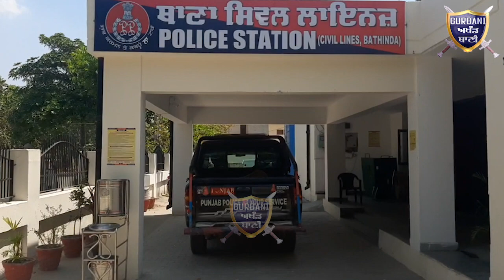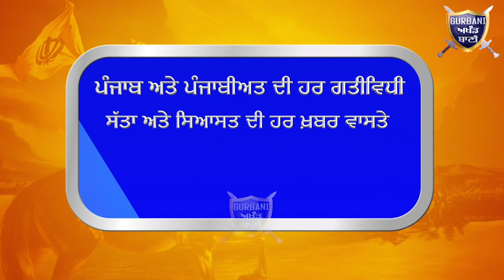ਦੇਖੋ ਬਠਿੰਡਾ ਦੇ ਸਿਵਲ ਲਾਈਨ ਥਾਣੇ ਦਾ ਹਾਲ ਮੀਡਿਆ ਨੂੰ ਦਖ ਕਿੱਦਾਂ ਪਾਇਆਂ ਭਾਜੜਾਂ | Gurbani Akhand Bani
Must Watch the Bad Condition of Civil Line Police Station Bathinda They Tide-up The Things When They Sow The Media Team .